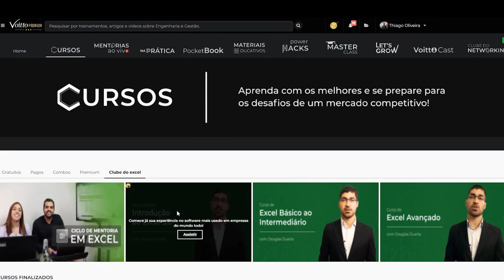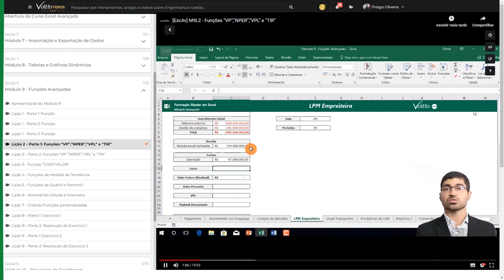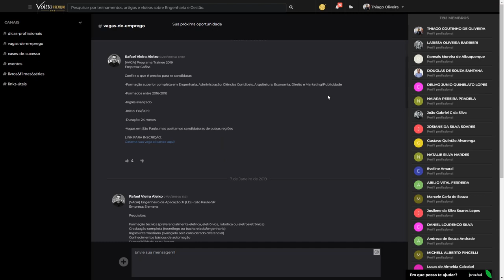Clube do Excel | Voitto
Mês do Consumidor: ofertas exclusivas com descontos de até 80%, além de bônus exclusivos, saiba mais Aproveite o Mês do Consumidor aproveitando ofertas exclusivas com descontos de até 80% além de bônus exclusivos, saiba mais Aproveite o Carnavoitto e inscreva-se em 6 cursos gratuitos com certificado, saiba mais O Clube do Excel foi criado para quem está em busca de uma solução acessível para conseguir o primeiro emprego, ser aprovado em processos seletivos e concursos públicos, alcançar melhores cargos, ter maiores chances para se recolocar no mercado, além de ser capaz de apresentar resultados consistentes para a empresa onde trabalha ou para gerir o próprio negócio! Conheça todos os benefícios e faça parte desse Clube